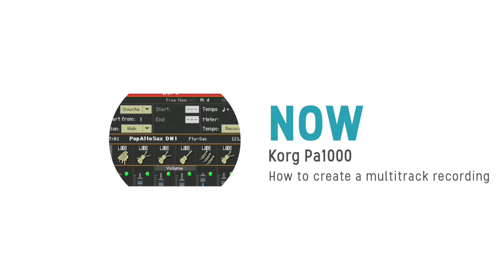Keysound/Korg Online Event 2023 - Andy Carvill and Korg Pa1000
After a short chat with Andy he goes on to show how he puts together a sequenced arrangement on his own Korg Pa1000 using just the keyboard with no computer or external recorder.
Finally Andy passes on some useful hints and tips to improve your playing skills